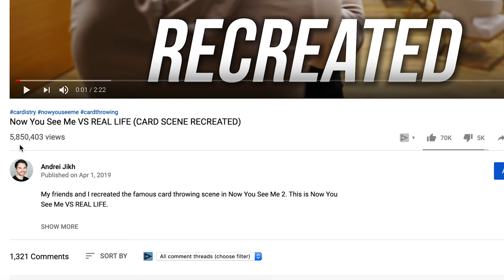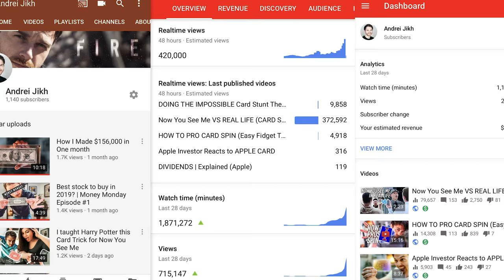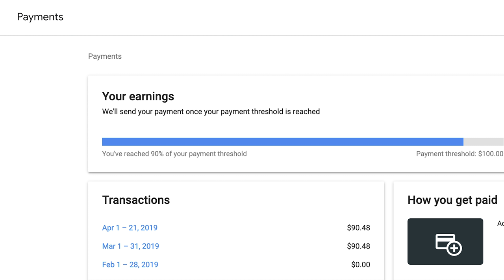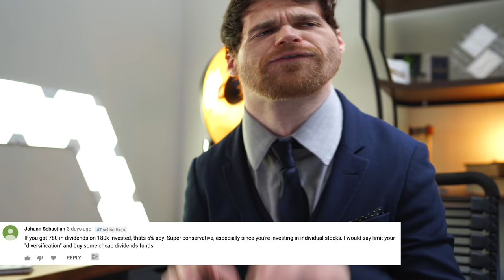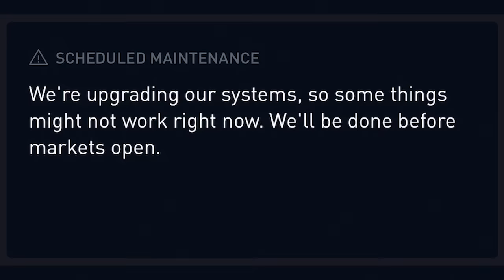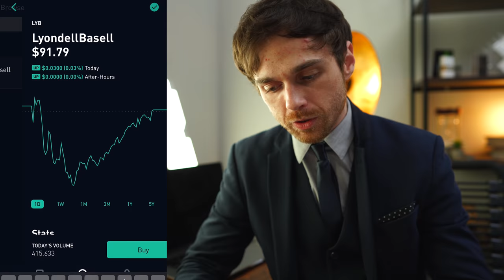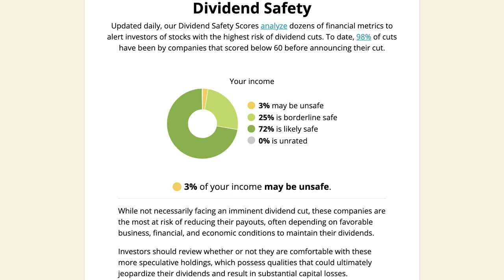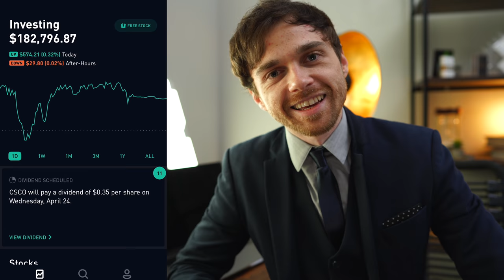How MUCH $$$ MONEY I Made From 5 MILLION VIEWS (Google Adsense)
ABOUT: This is How much MONEY I made from a video of mine that went viral with over 5 MILLION VIEWS with Google Adsense.